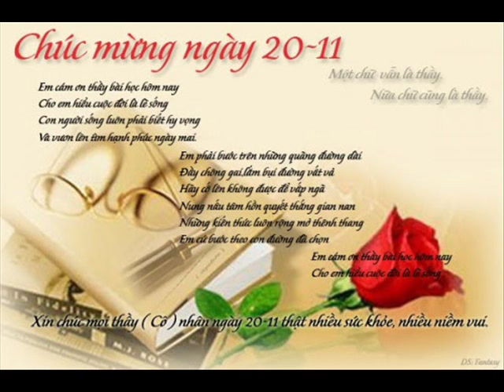Khai TNT5P TN THL TP BA HP 60